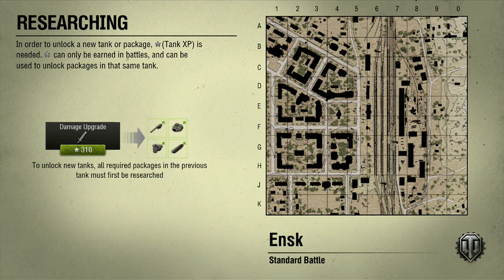xbox 360 world of tanks platoon multi tier stream 29.06.15 - 1 / 3